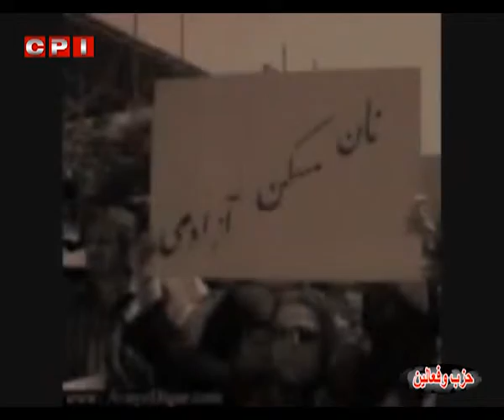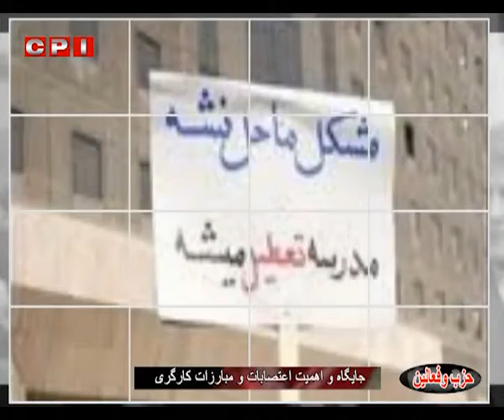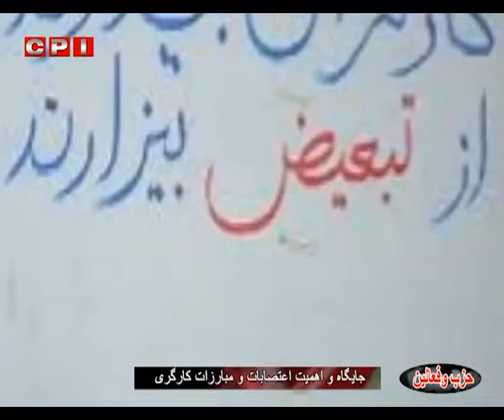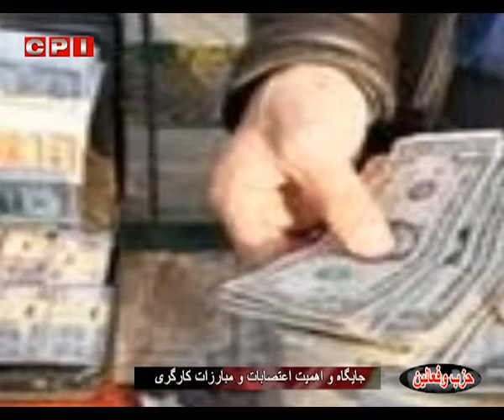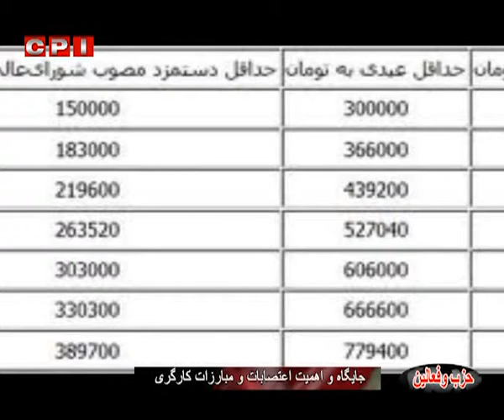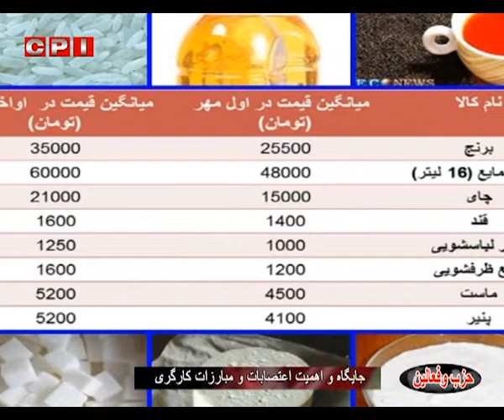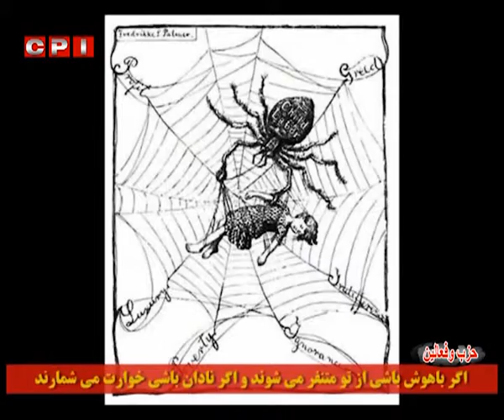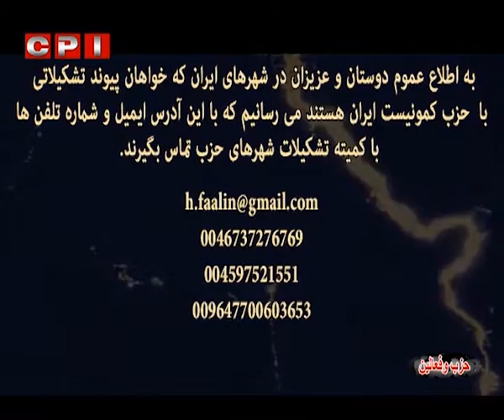CPIran حـزب و فـعـالـیـن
اهمیت دخالت آگاهانه فعالین کارگری در مبارزات جاری